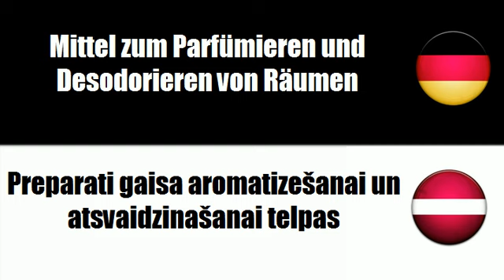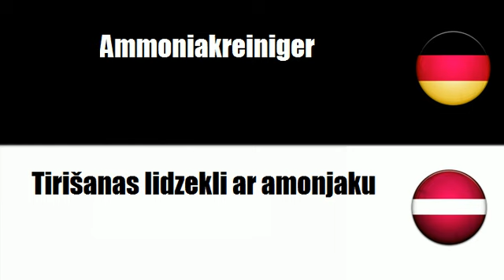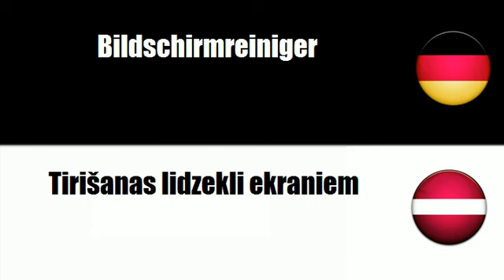Lettisch lernen = Reinigungs und Poliermittel